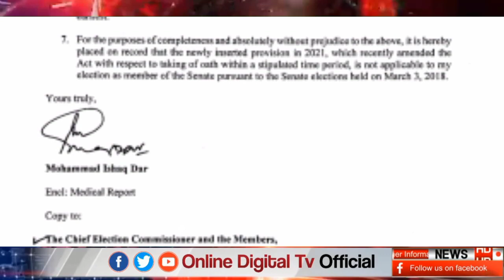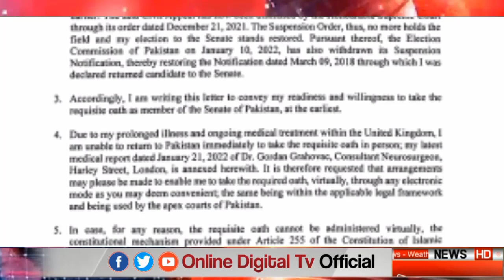ISHAQ DAR ready to take oath as Senator informed | chairman senate through Letter